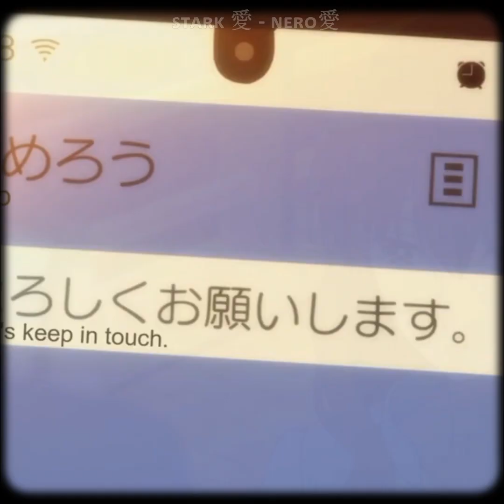Shinigami - Nobody (Legendado / Status)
✧Anime: The Ice Guy and His Cool Female Colleague
✧ Artist:
                                                       　 ҉   Letra　 ҉

Take me away from this path that I follow
It's left me hopeless and empty and hollow
Will I stay asleep forever?
Nothing's the same as I remember
I still bite my nails like I learned when I was seven
And I still remember that car that you left in
So I close my eyes and hope that tomorrow
Brings brighter lights and respite from my sorrow
The sky is dull, I fade away
Why do I feel so far from myself?
And the way that I used to be forever all alone
No one seems to see the colors in the rain
I guess nobody feel this way
My eyes are sleepy just like when you kissed me
Just let me be alone, I don't care if you miss me
Numb and cold and scared to be away
From those I love, I'm heartless anyway
I'm scared of the day I wake up and I'm 18
The walls in my room are collapsing, please save me
Dream a dream and hope for that one day
You come to life and feel like you're something
Nobody (the sky is dull, I fade away, why do I feel so far from myself?)
Nobody (and the way that I used to be forever all alone)
Nobody (no one seems to see the colors in the rain)
Nobody (I guess nobodies feel this way)
Nobody
Nobody
Nobody
Nobody

                                      ҉   Copyright　 ҉